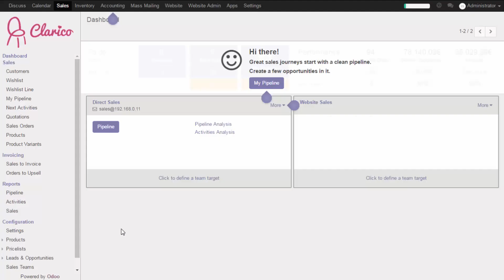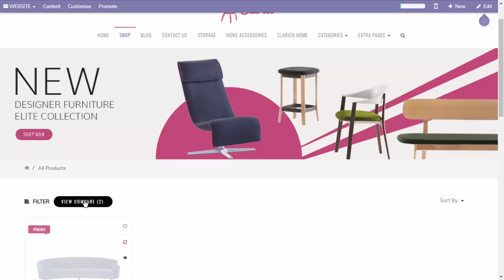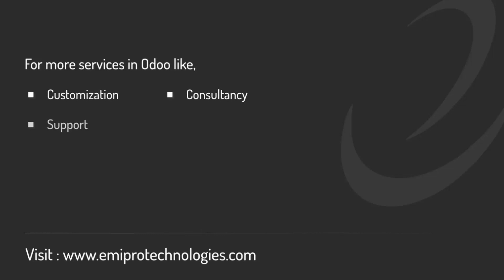Odoo eCommerce Add Products to Compare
Odoo eCommerce is fully integrated with other enterprise business apps like CRM, Accounting, Logistics, Point of Sale etc so inventory and sales can easily be maintained via automatic stock adjustments and reporting. Not only a robust backend system, but with Odoo’s powerful drag and drop website builder, it has become so easy to make an eCommerce website that anyone can make it using Odoo's unique 'edit inline' approach.